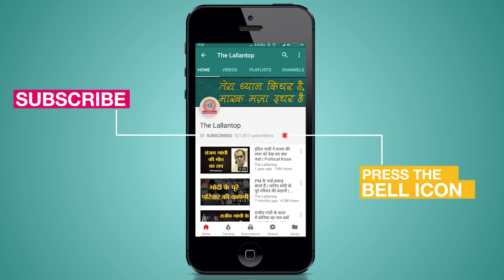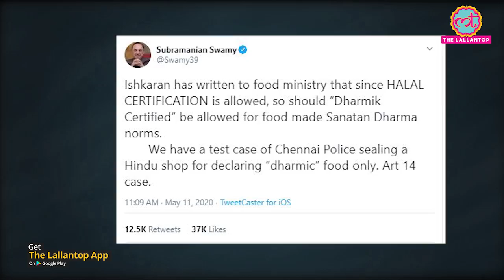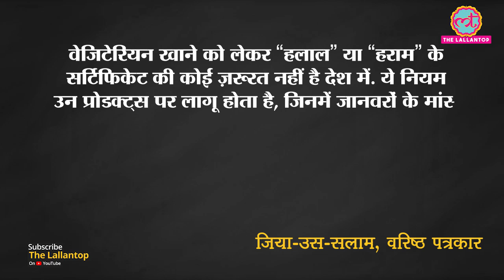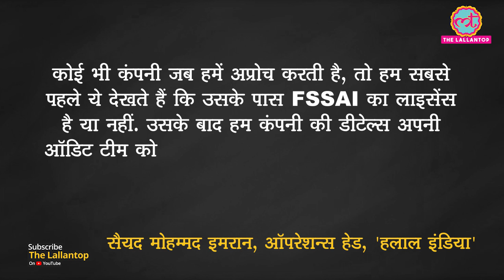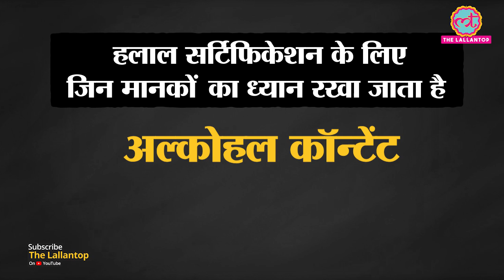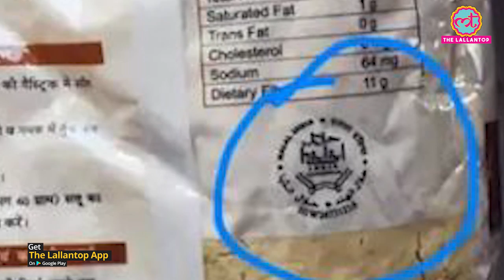Patanjali तक के पैकेट में लिखा Halal, लोग पूछ रहे Vegetarian चीज़ों पर क्या ज़रूरत?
Everything you need to know about Halal and Haram. What is the Halal certification and why is it needed. Why Patanjali of Baba Ramdev is Criticised for this logo?